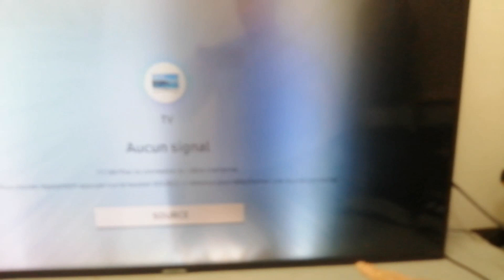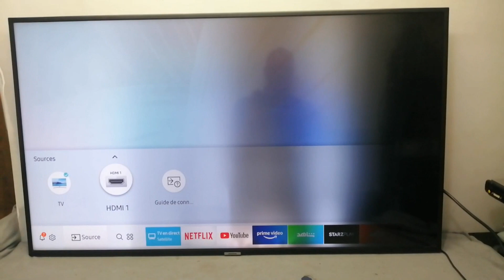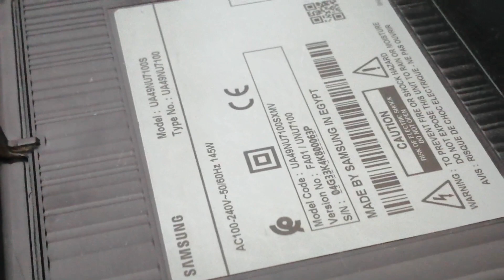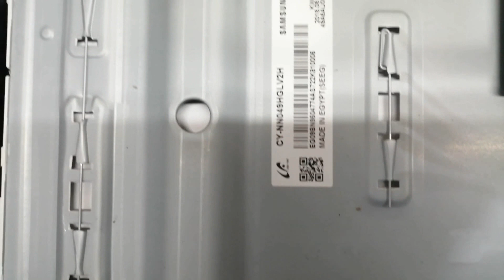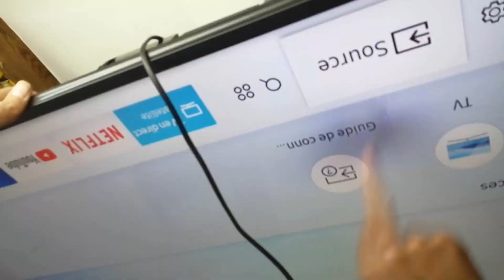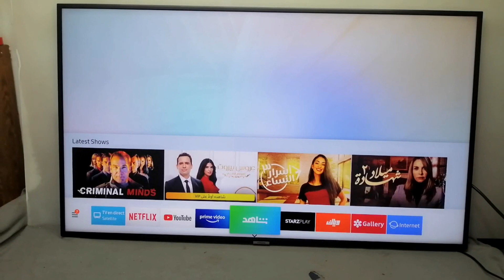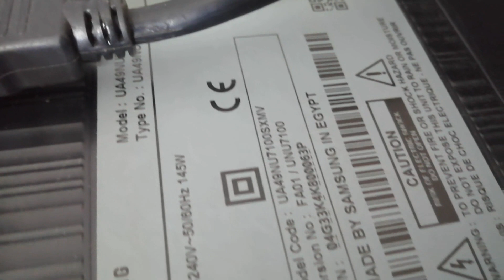SMART TV 4K SAMSUNG UA49NU7100S PROBLEM IMAGE BLACK Screen إصلاح مشكل صورة سوداء في تلفاز سامسونج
SMART TV 4K SAMSUNG UA49NU7100S PROBLEM IMAGE ECRAN NOIR BLACK Screen صورة سوداء إصلاح عطب جديد في تلفاز سامسونج how to repair backlight edge fix problems 49 inch Samsung half dark picture.